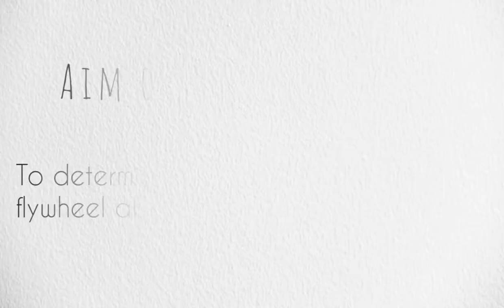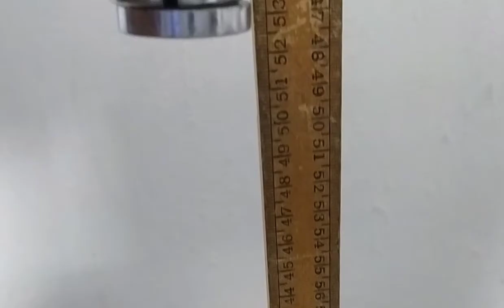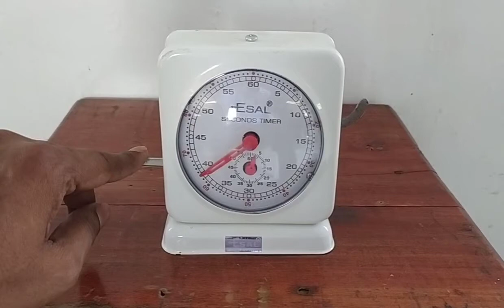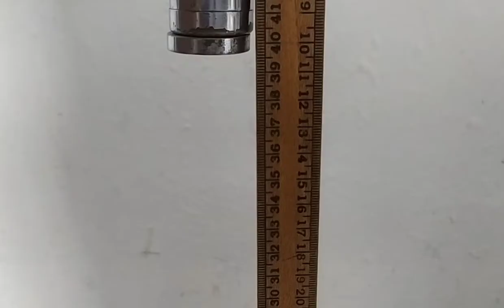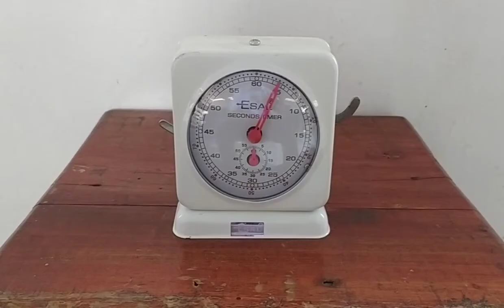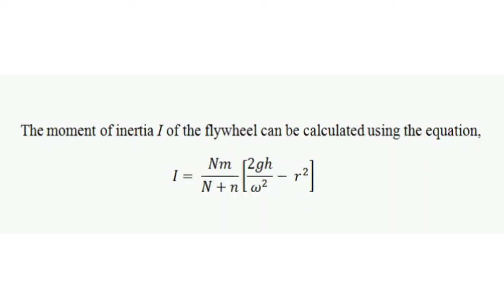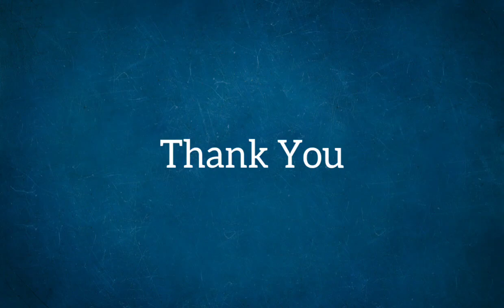FLYWHEEL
To determine the Moment of Inertia